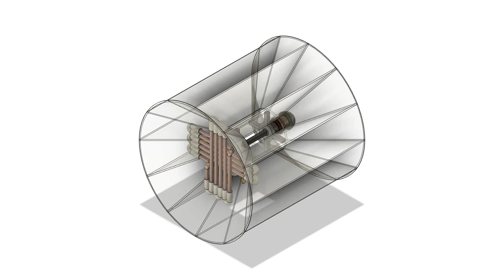Cone Afterburner Turbine (Impeller Scram Pulsejet)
Impeller version of the valveless/turbine afterburner scramjet, impeller centrifugal air acceleration/generation a=v^2/r is quadratic versus linear velocity transfer in the standard propeller at same tip speed, providing much greater thrust from/for the electric motor. The difference to a linear propeller comes from the integral of radial acceleration or the inverse generation/deceleration. the integrated edf starter turbine can be put on the side as an optional input/output route for the air, keeping the central path an valveless hour glass afterburner ramjet without any moving parts.